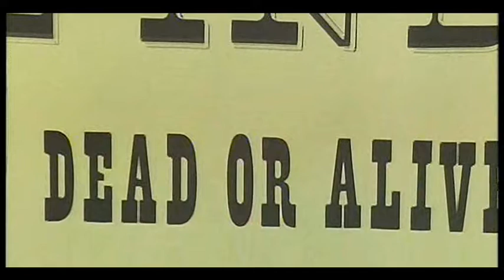Clip 21 Per qualche dollaro in più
Per qualche dollaro in più (1965) Sergio Leone